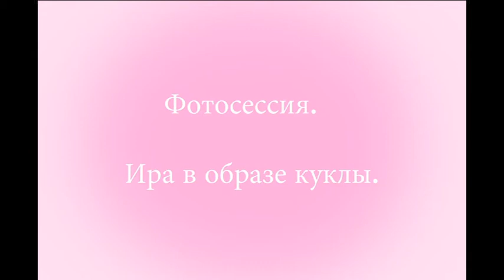Photo shoot. Фотосессия в образе куклы. Бэкстейдж+ готовые фотографии.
Тема фотосессии- кукла и ее бантики.
The theme of the photo shoot is a doll and her bows.

Съемки 2015 года.